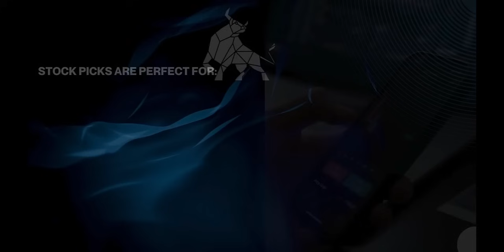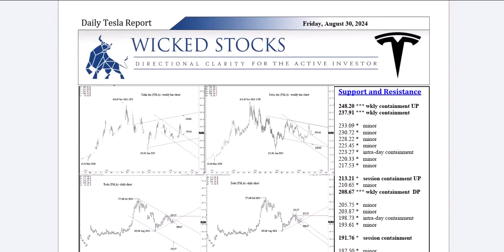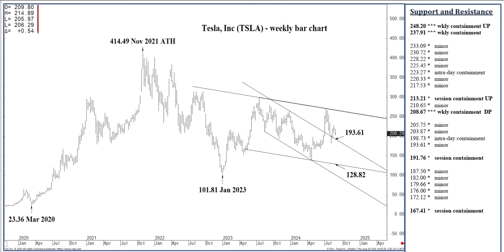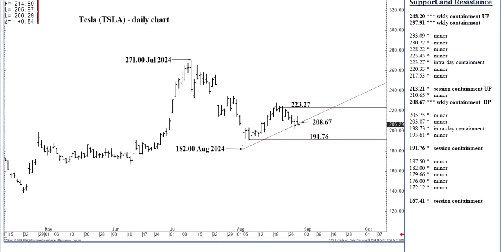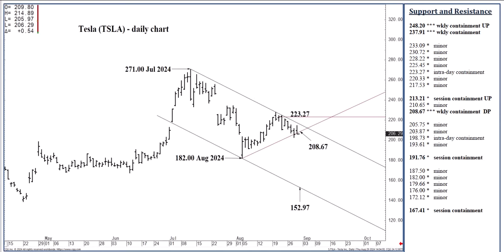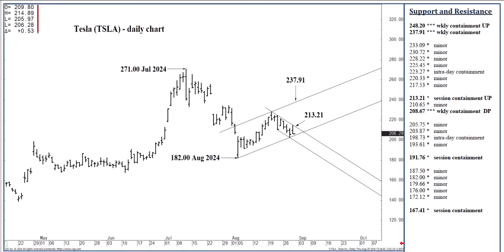Tesla Stock Price Analysis | Top Levels To Watch for Friday, August 30th, 2024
In this video, we bring you technical stock analysis for Tesla. We hope to bring you directional clarity for Tesla stock based on the important price support and resistance levels for Friday, August 30th, 2024.

🟢 NEED Help Using Our Levels? (session, intraday etc. etc)
Use our free guide here!!!